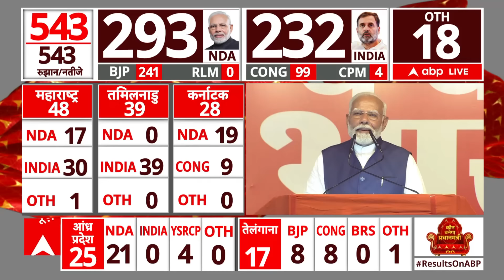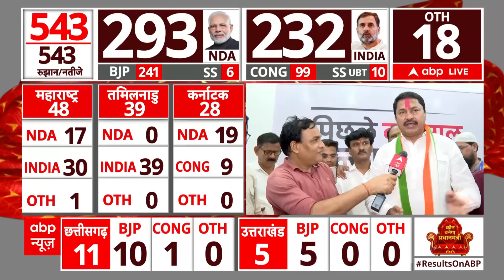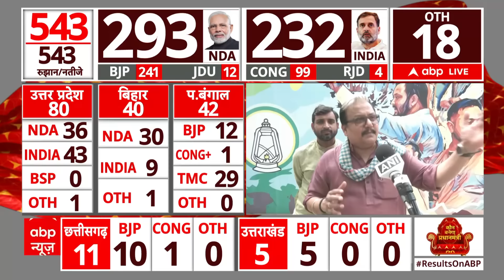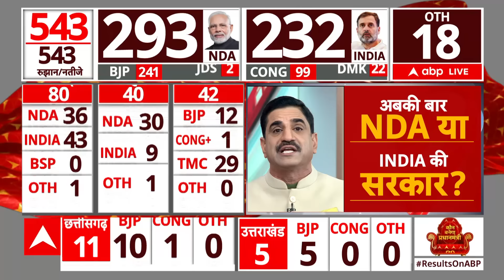Lok Sabha Election 2024 Result: अबकी बार NDA या 'INDIA' की सरकार ? | ABP News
Lok Saha Elections Result 2024: लोकसभा चुनाव के आज नतीजे आ रहे हैं. रुझानों में NDA और INDIA गठबंधन के बीच कांटे की टक्कर चल रही है. हालांकि, एनडीए ने बहुमत हासिल कर लिया है. देश में 19 अप्रैल को शुरू हुआ लोकसभा का चुनाव 1 जून को अंतिम चरण की वोटिंग के साथ खत्म हुआ था. एबीपी न्यूज पर देखिए लोकसभा चुनाव पर पल-पल का अपडेट.